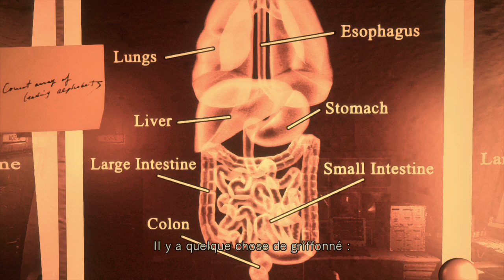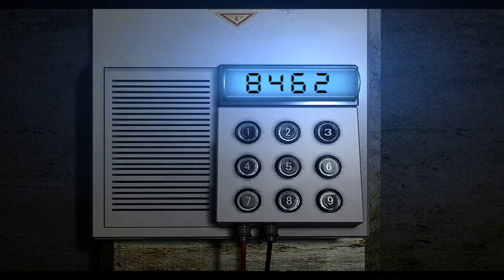Resident evil - playthrough - fr - partie 12 : Jill et les Cafards